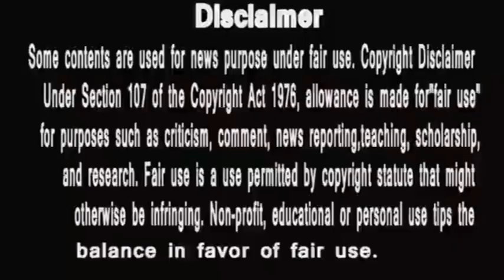Kaamnaa |मानव के टूटे दिल को वैभव कपूर ने इसलिए दिया दिलासा | sonytvshow#kaamna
PunyaShlokKathaAhilyaBai
IsAlihya